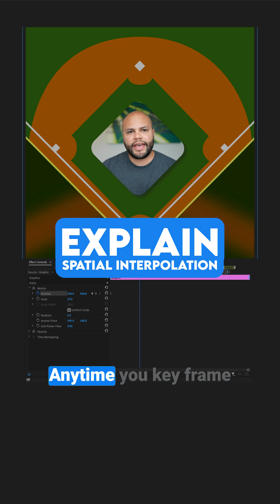Spatial Interpolation - Auto Bezier, Continuous Bezier, Linear and Bezier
Learn the Spatial Interpolation -differences between Auto Bezier, Continuous Bezier, Linear and Bezier options in premiere pro.

Audio Interface
My favorite piece of gear